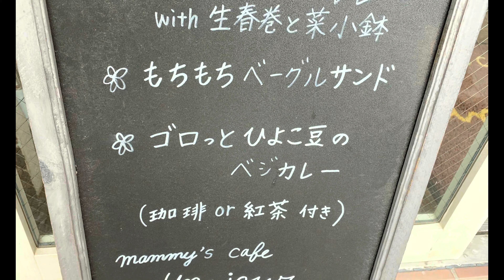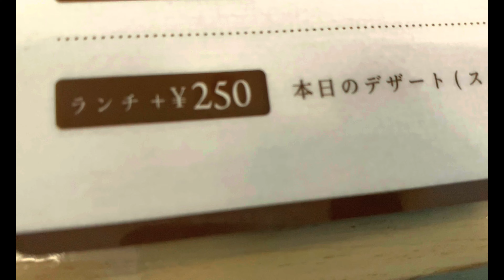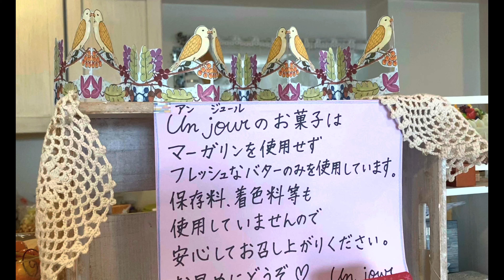🇯🇵Okinawa《Urasoe☕️🍰Mammy’s Cafe Un Jour》